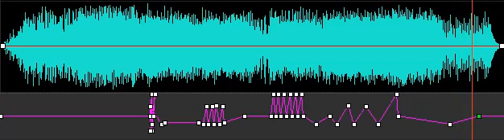Miss wanna die edit audio ||read desc.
If you use this pls give credit "SharonYTeditaudio"
This is my fist edit audio on pc!